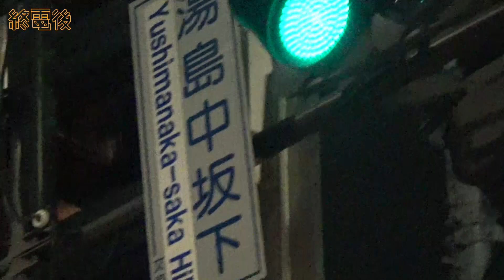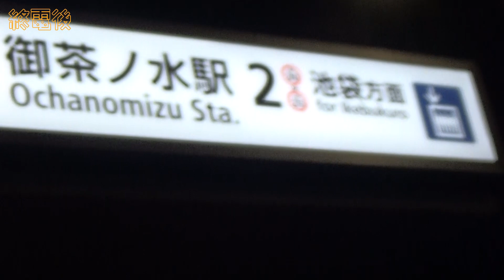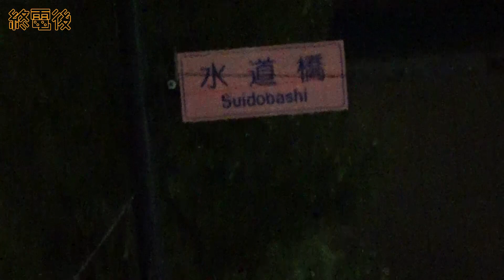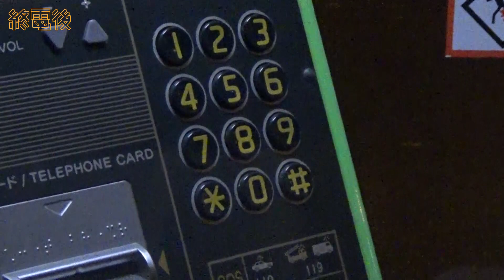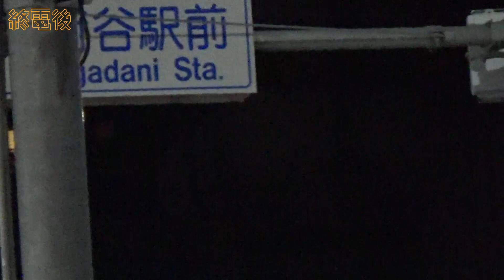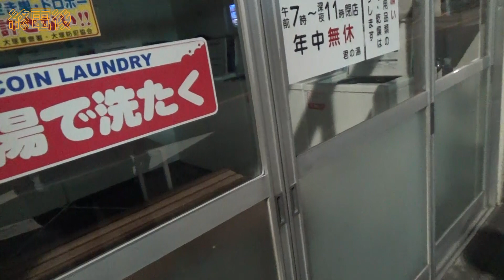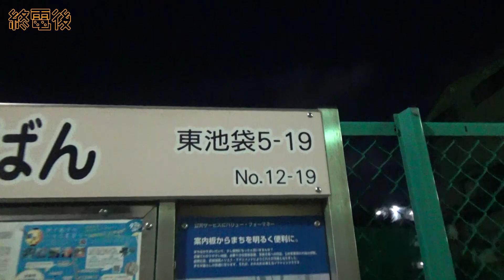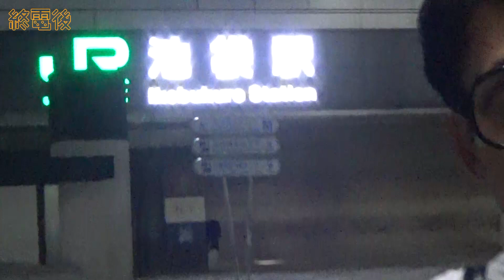終電後 （御徒町～池袋）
終電が終わってしまった・・。
歩いて帰るか。

夜の東京は昼とは違った顔でなかなか面白い。
運動不足な現代社会にドロップキック。